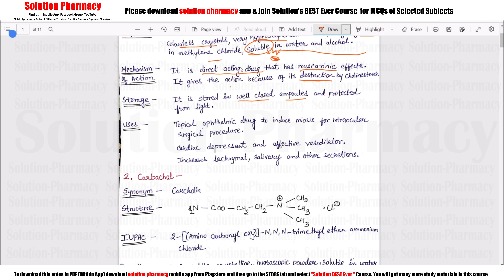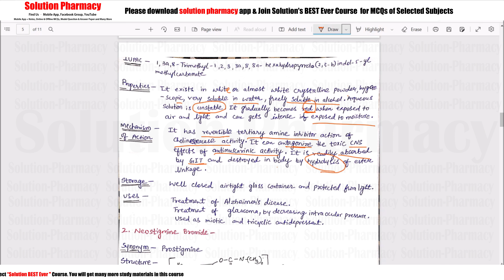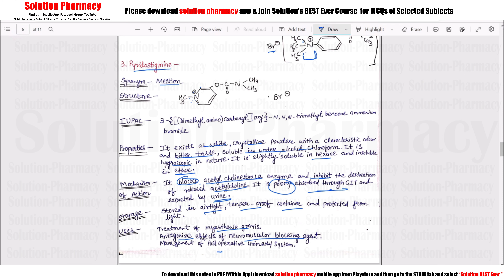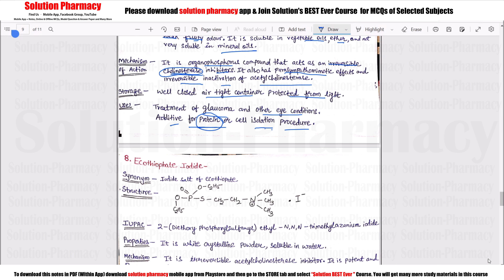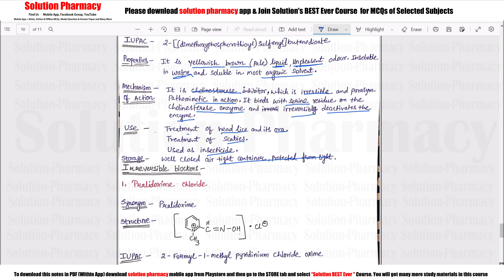Class (39) Cholinergic Agents Full Length | Medicinal Chemistry 01 | B.Pharmacy 4th Semester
Solution Pharmacy will cover this syllabus of medicinal chemistry 01 for B.Pharmacy 4th semester

Unit 03 -
(01)  Cholinergic neurotransmitters – Biosynthesis and catabolism of acetylcholine
(02) Cholinergic receptor and distribution of cholinergic receptors like muscarinic and nicotinic
(03) Parasympathomimetic agents – SAR of parasympathomimetic agents
(04) Direct-acting agents – acetylcholine, carbachol, bethanechol, methacholine, pilocarpine,
(05) Indirect acting/Cholinesterase inhibitors (Reversible and irreversible) -  physostigmine, neostigmine, pyridostigmine, edrophonium chloride, tacrine hydrochloride, ambenonium chloride, isofluorphate,  Echothiopate iodide, parathion, malathion.
(06) Cholinesterase reactivators – Pralidoxime chloride
(07) Cholinergic blocking agents – SAR of cholinolytic agents
(08) Solanaceous alkaloid and analogous – Atropine sulphate, hyoscyamines sulphate, scopolamine hydrobromide, homatropine hydrobromide, Ipratropium bromide.
(09)  Synthetic cholinergic blocking agents – tropicamide, cyclopentolate hydrochloride, aclidinium bromide, dicyclomine hydrobromide, Glycopyrrolate, Methantheline bromide, propantheline bromide,

Cholinergic Agents
Cholinergic drugs are the drugs that stimulate the parasympathetic system Also called parasympathomimetics – they mimic the effects of the PSNS neurotransmitter. Cholinergic agents copy the action of acetylcholine (ACh) – a neurotransmitter released from nerve endings that bind on the receptors of cell membranes of organs, tissues, and glands.

There are two types of cholinergic drugs: direct-acting and indirect-acting.

Direct-Acting Cholinergic Drugs
1. Bind to cholinergic receptors on specific effector organs, stimulating the organ in a similar way as ACh. They are synthetic derivatives of choline Have widespread systemic effects including cardiac muscle, smooth muscle, exocrine glands, and the eye.

2. Indirect-Acting Cholinergic Drugs
Inhibit the enzyme ‘acetylcholinesterase,’ resulting in more ACh available at the receptors. These drugs have the added cholinergic effect of improved skeletal muscle tone and strength. Indirect-acting cholinergic drugs for Alzheimer’s disease are widely distributed, including to the central nervous system, thus improving cholinergic neurotransmission in the brain

Specific Cholinergic Drugs
1. Direct-acting
Bethanechol (Urecholine) – ↑ the tone and motility of the bladder and GI tract (should cause urination within 60 min in a pt with urinary retention).
Pilocarpine (Pilocar) – used to constrict pupils, which ↓ intraocular pressure (glaucoma).

2. Indirect-acting
Neostigmine (Prostigmin) – given for the diagnosis and treatment of myasthenia gravis—it causes skeletal muscle contractions.
Donepezil (Aricept) – used to treat mild-moderate Alzheimer’s disease—it ↑ ACh in the brain and helps ↑ or maintain memory or learning capabilities (it manages the symptoms, but is not a cure).